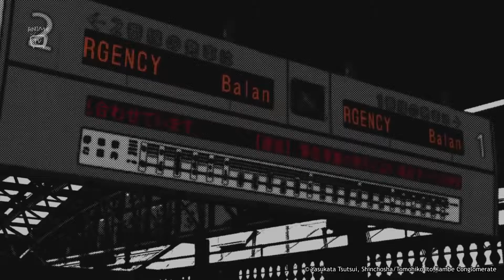「ＡＭＶ 」- FUGOU KEIJI: BALANCE - UNLIMITED | GET LOW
The Millionaire Detective – Balance: UNLIMITED (2020)

►⎸ ABOUT COPYRIGHT ⎸◄